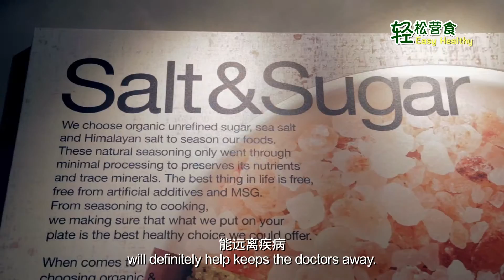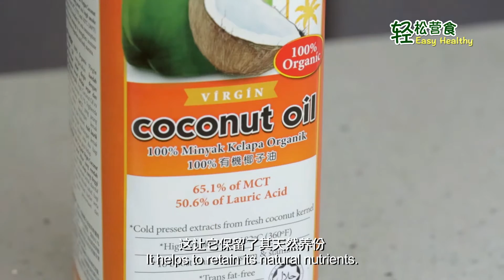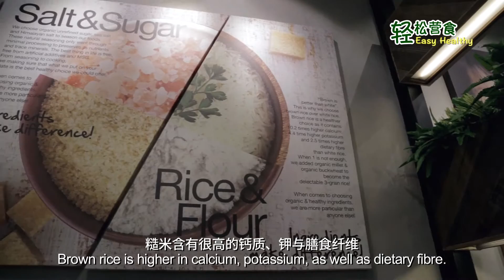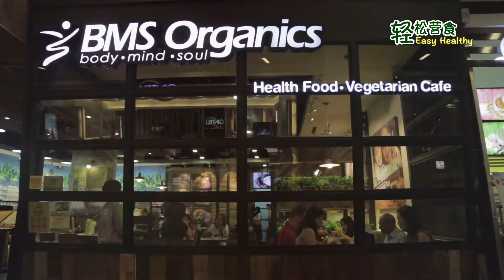Organic Ingredients 有机食材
BMS Organics dives deep into the organic food world and guides you through many products in showing you what to choose and what to avoid. Let’s find out more with our nutritionist, Ms. Penny and the host, Ms. Chrystina Ng in Easy Healthy now!

BMS Organics 思源•有机对有机食品界有广泛的认知，与您分享什么是天然、非精制食品及其对健康的影响。现在就浏览轻松营食，与我们的营养师Ms. Penny及主持人Ms. Chrystina Ng了解如何吃出健康人生吧！